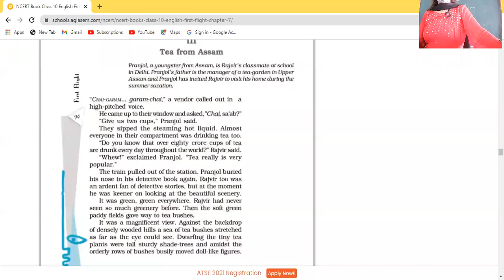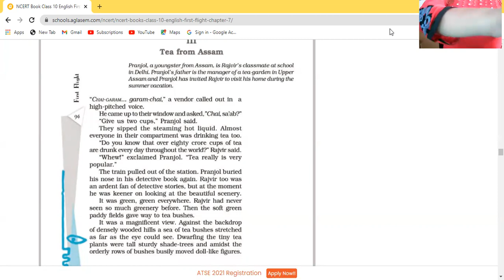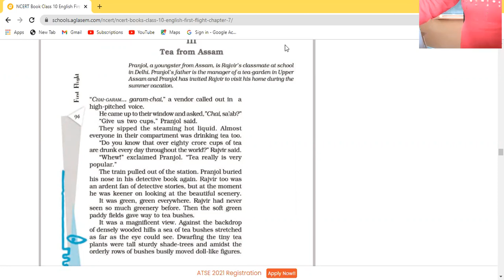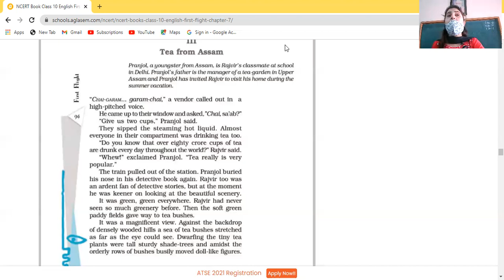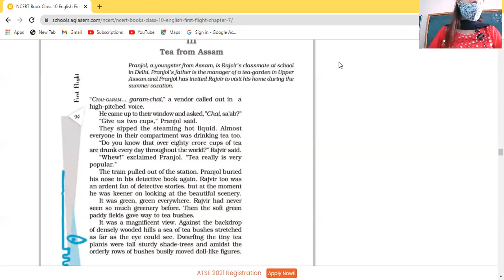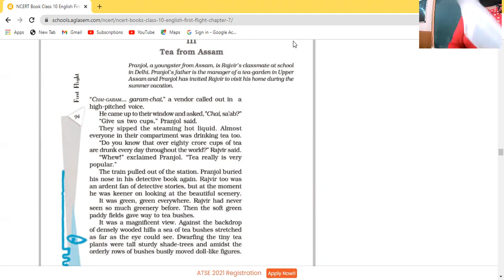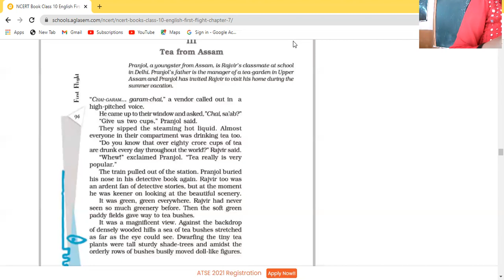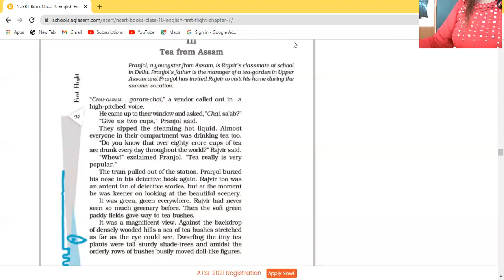8 10 21 Eng 10B Rea feom Assam